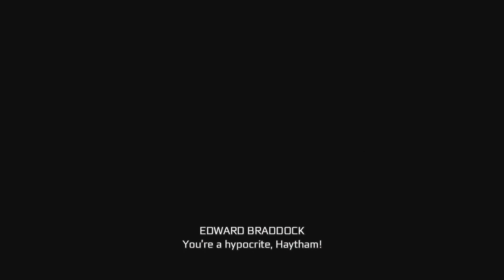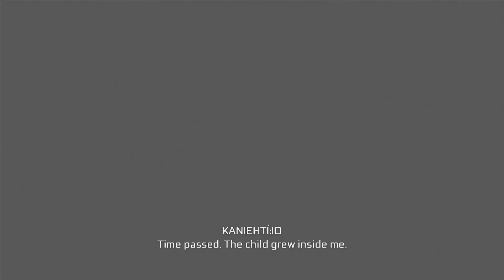ASSASSIN'S CREED 3 REMASTERED Walkthrough Gameplay Part 3 - INTRO (AC3)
Assassin's Creed 3 Remastered (AC3 Remastered) Gameplay Walkthrough Part 1 includes a Review and Campaign Main Mission 1 for PS4 Pro, Xbox One X, Nintendo Switch and PC. My Assassin's Creed III Remastered Gameplay Walkthrough will feature the Full Game Story Campaign. This AC3 Remastered Gameplay Walkthrough will include Liberation, a Review, all Missions, Quests, Bosses, New Gameplay, Xbox One X, PS4 Pro, Single Player and more until the Ending of the Single Player Story! Thanks Ubisoft for Assassin's Creed 3 Remastered!